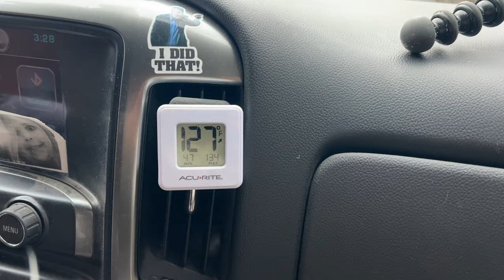Rain Storm Truck Camping in Woods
I am truck camping in the woods during a heavy rain storm. We build a fire at camp and cook dinner over the stove. The outdoors in all seasons is what this channel is about.

I am joined by Weston from WesVentures on this truck camping adventure and have an awesome time! Check out Weston's channel here:

Fine Flame Camping Stove

MTRVR Portable Camping Chair

Folding Camp Table

Palmyth Wool Gloves